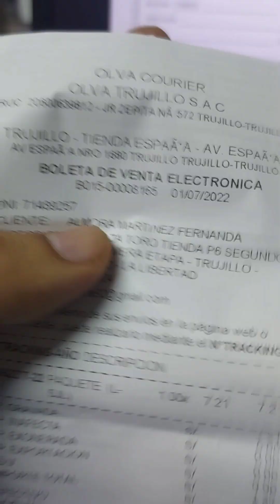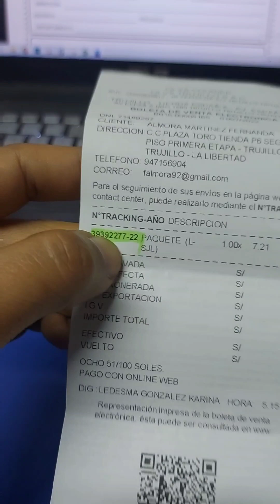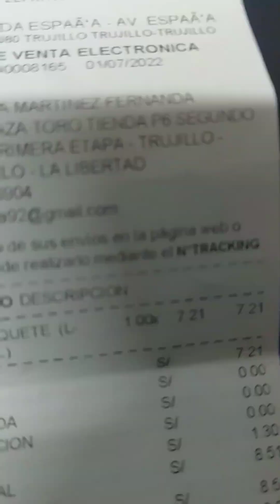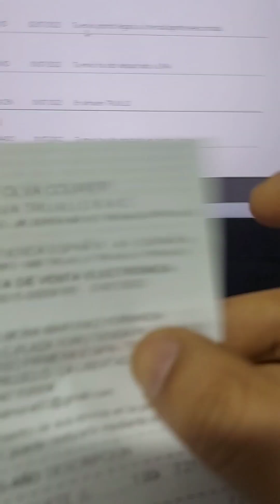¿Cómo hacer seguimiento a mi pedido por Olva Courier? Consejo depatas 😎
Una manera de controlar nuestros pedidos es usando la herramienta de seguimiento que Olva Courier tiene en su web. Es muy sencillo usarlo.